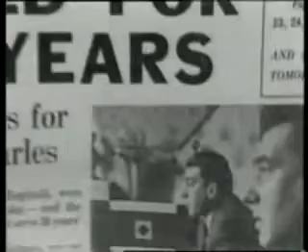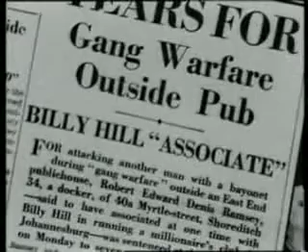The Kray Twins - Documentary - Part 1 of 5